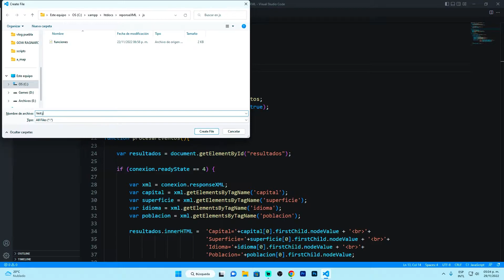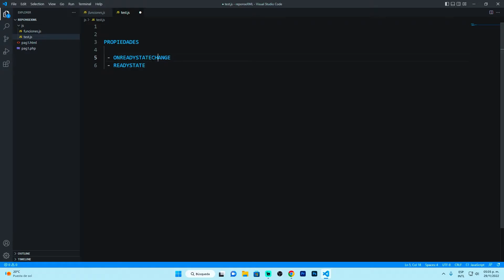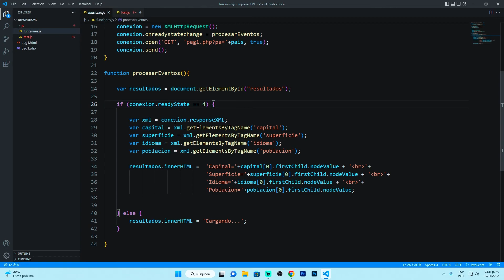AJAX desde cero! | onreadystatechange y readystate | Parte #19